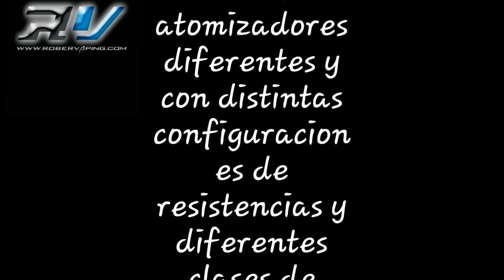Real Farma eLiquid (Re-subido ) RoBeR VaPiNG